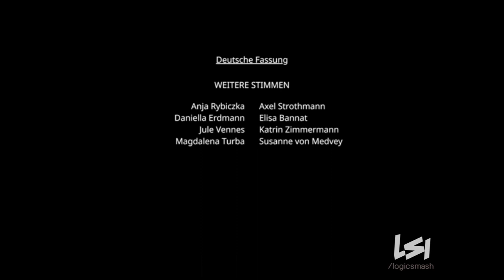20th Digital (2023)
From the international version of "Clock".